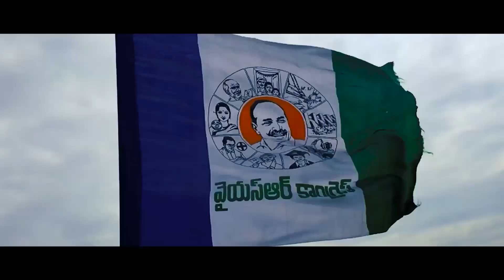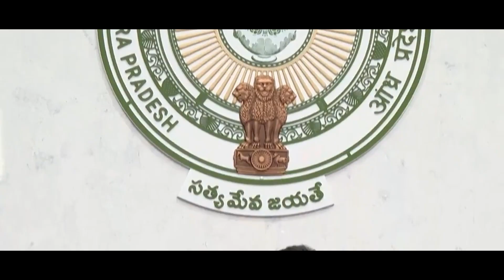The Ray of Hope YS Jagan Mohan Reddy